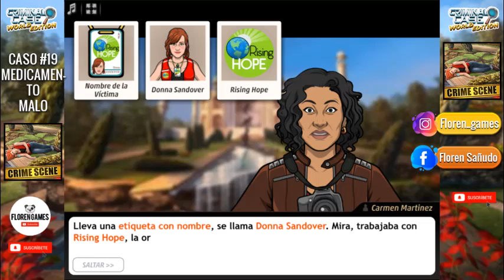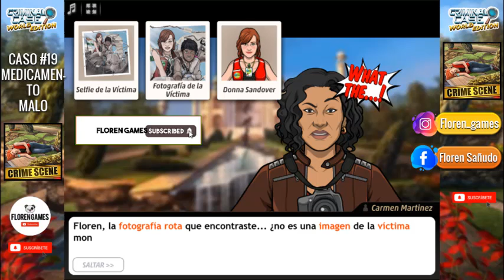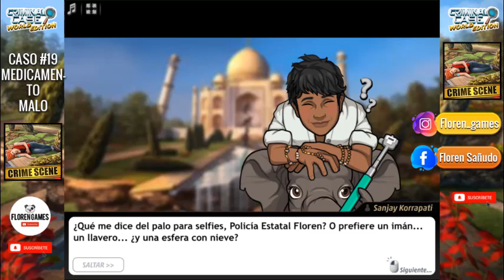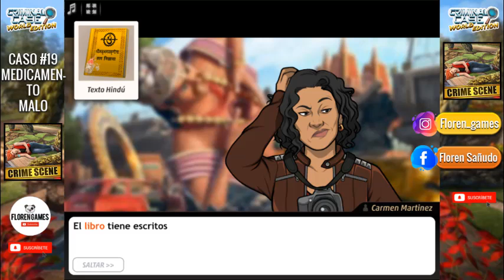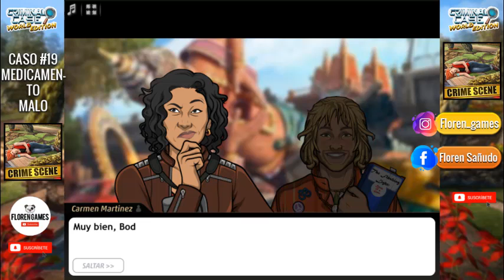🇮🇳 ▶ Criminal case: 【SAVE THE WORLD】 - Caso #19 - ❝Medicamento malo❞ 1/4 ◀ 🇮🇳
Gracias, tu apoyo se traducirá en más vídeos para tu entretenimiento!